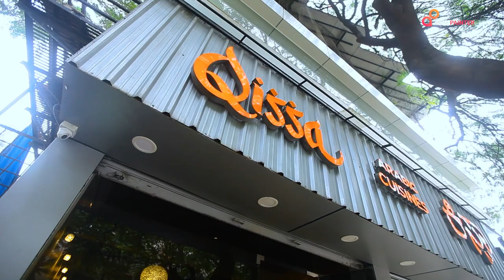Abstract Desert Art with Stairs Mural Wall art | Beautiful wall makeover | Wall Painting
Welcome to our artistic journey! In this mesmerizing video, witness the creation of a stunning abstract desert mural with a unique staircase.

👁️ What to Expect:
Join us as we transform a blank wall into a canvas of imagination. Our talented artist, brings the desert to life using vibrant colors and intricate details. The mural seamlessly incorporates stairs, adding a dynamic element that invites you to climb into the heart of creativity.

🔍 Key Features:

Abstract Desert Landscape: Immerse yourself in the beauty of a desert

landscape reimagined through abstract art.

Stairs Integration: Explore the artistic use of stairs, seamlessly blending with
the mural to create a one-of-a-kind visual experience.

Time-lapse Creation: Watch the art unfold before your eyes with our
captivating time-lapse footage.